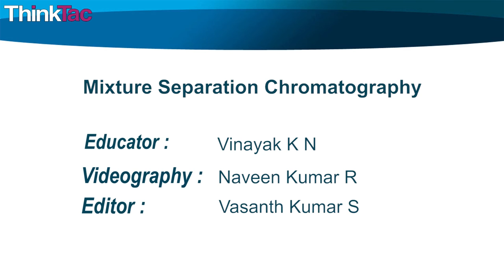Mixture Separation - Chromatography | ThinkTac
You want to get the observation sheet for the video you watched - join Myunlab to get more resources Colours can then be separated by the process called chromatography, where water is drawn up using a wick and the colours separate at different radii as they interact on the wet filter paper.